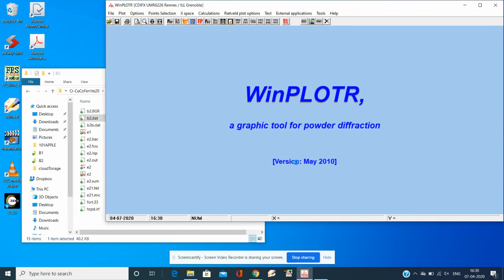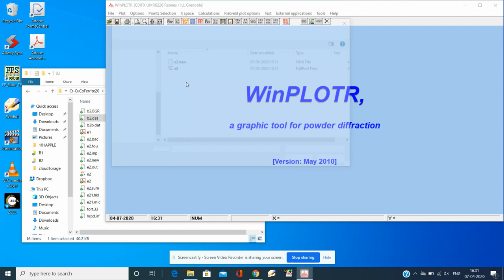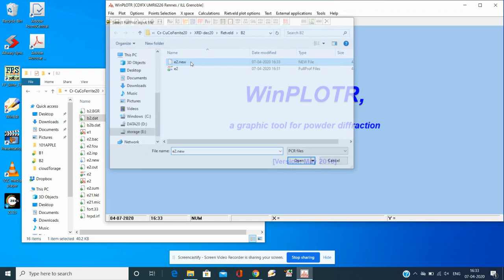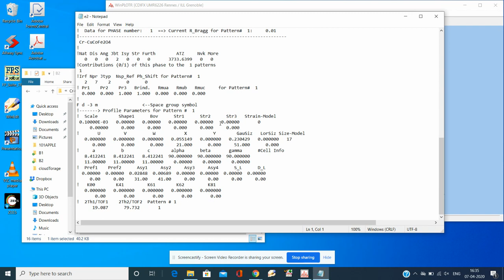Reitveld Refinement Part -4